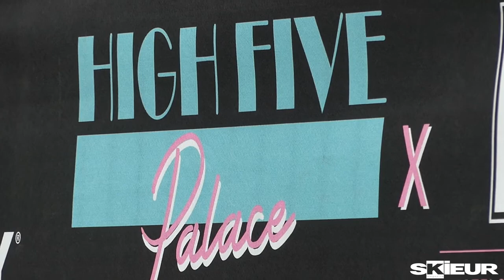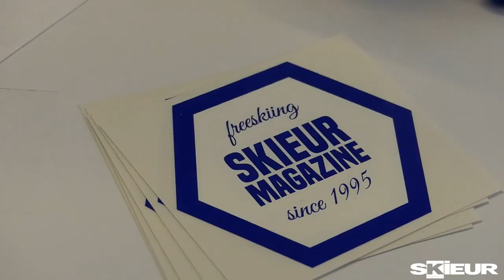High Five Festival 2018